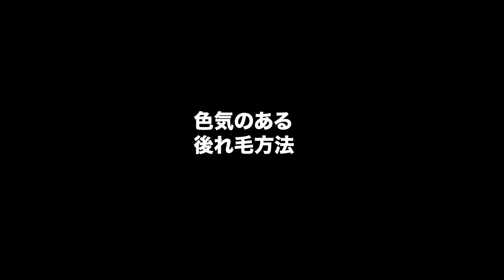おくれ毛で色気のある印象にする方法 クレイツ LILAY エルネット SALONTube 渡邊義明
おくれ毛で色気のある印象にする方法

ポイントは出し方、巻き方、付け方です！

覚えておくだけでいつかは使えますよw

【使ったもの】
カットコーム

美容動画

Hair styling
Hair arrangement
头发
헤어